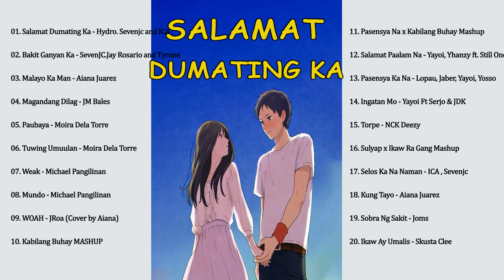New OPM Love Songs 2021 - New Tagalog Songs 2021 Playlist - This Band, Juan Karlos, Moira Dela Torre